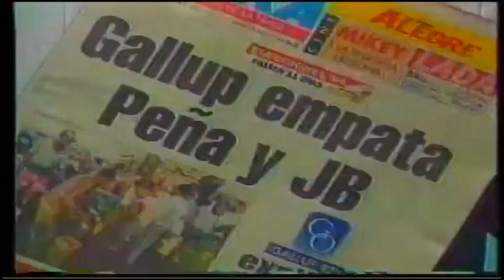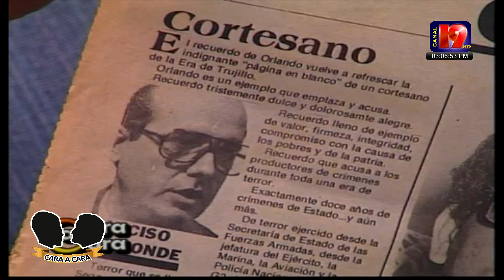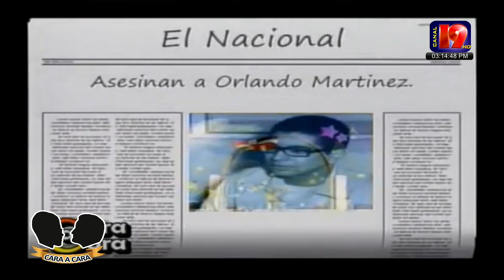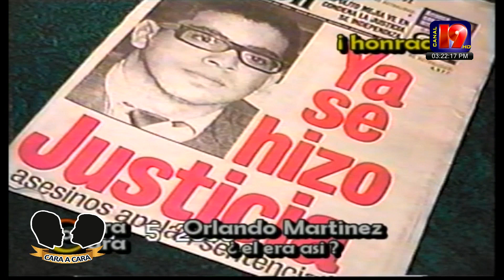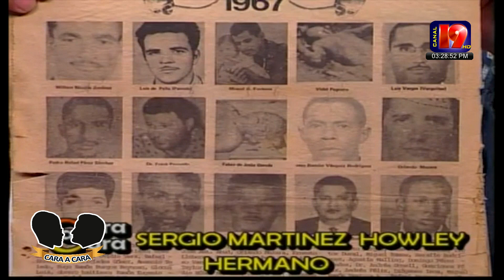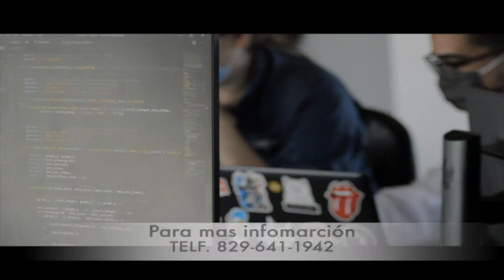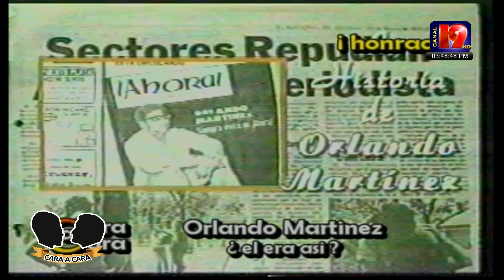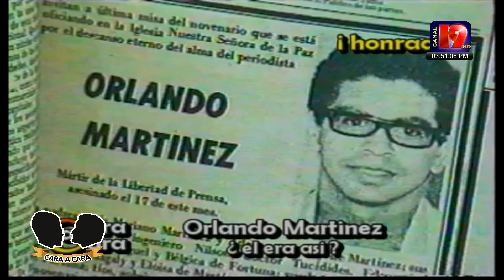ORLANDO UNA PLUMA DE HONOR BALAGUER ORDENO SU MUERTE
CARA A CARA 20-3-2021